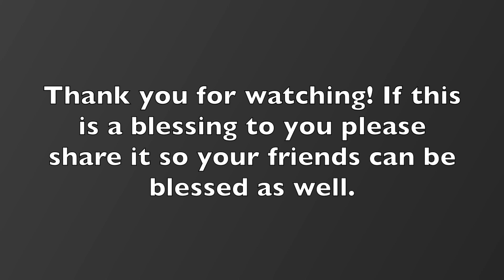Hidden Riches of Secret Places Part 2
2. The Intimate Shadow and Precence of God
Pslams 91:1-2
When we are in His shadow we are real close to Him